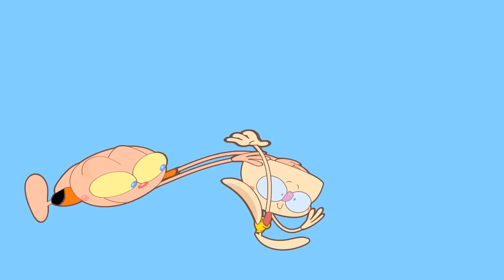Mongo e Drongo em POPPY PLAYTIME 3 - Parte 2 | O Encontro com Huggy Wuggy Nightmare! 🌙 E Catnap!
Mongo e Drongo em POPPY PLAYTIME 3 - Parte 2 | O Encontro com Huggy Wuggy Nightmare! Mongo e Drongo estão em Poppy Playtime e encontram uma televisão com uma mensagem do Huggy Wuggy, mas logo ele se transforma em Nightmare!
Eles acordam dentro da fábrica de Poppy Playtime encontram mascaras de gás para escapar do Catnap!  Ollie ajuda eles a encontrarem a boneca Poppy e a Kissy Missy.